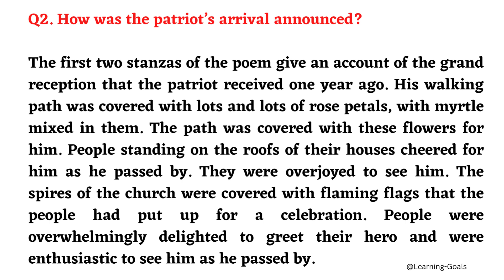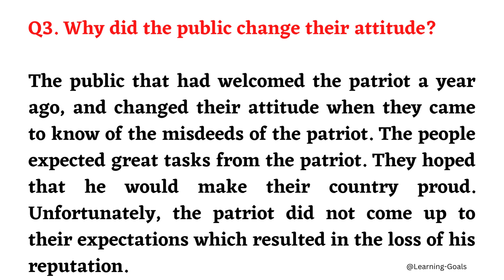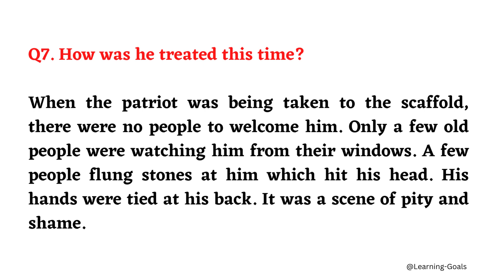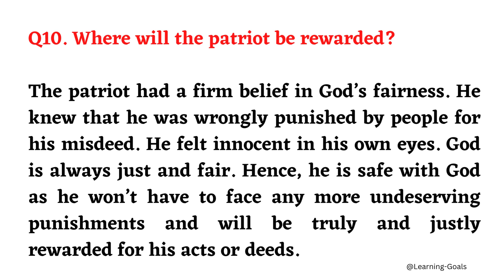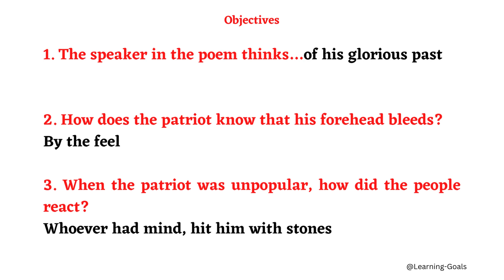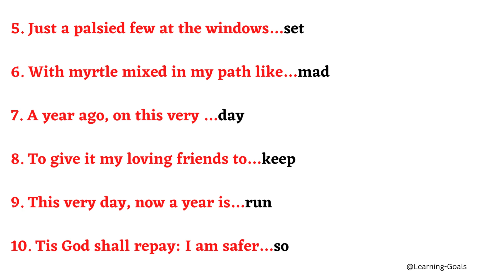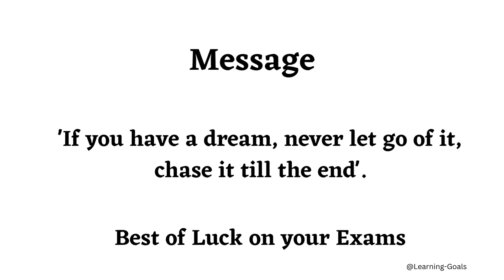Unit 14: The Patriot by Robert Browning|Exerccise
Unit 14|English for class 11|The Patriot by Robert Browning|Exercise|MCQs|Balochistan Board
class 11